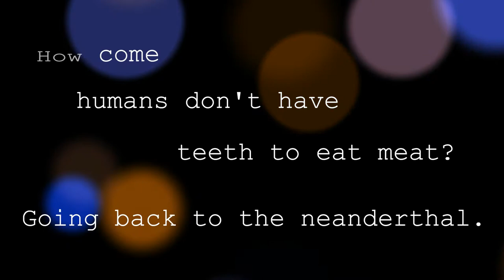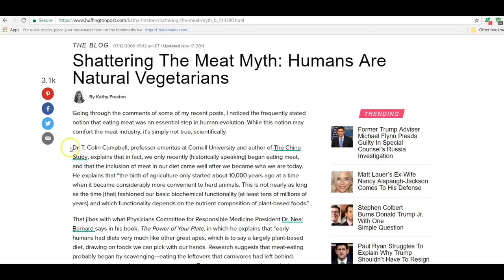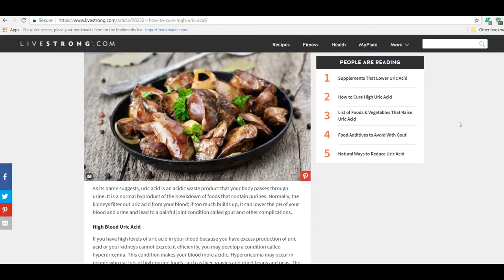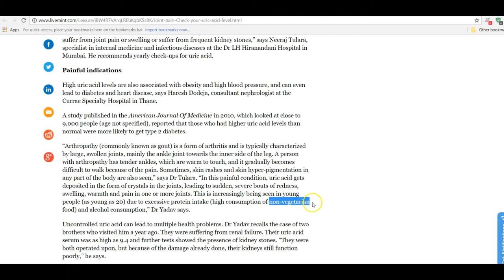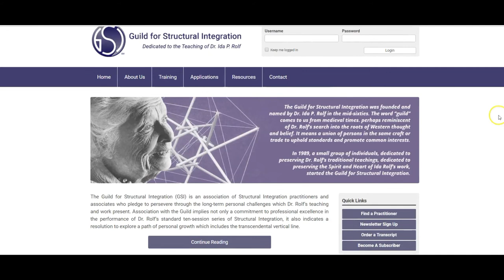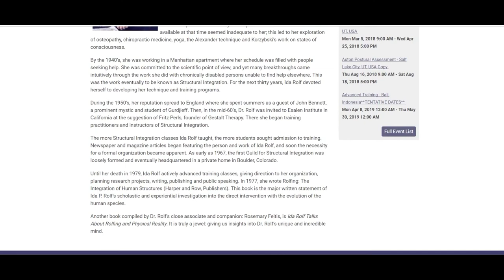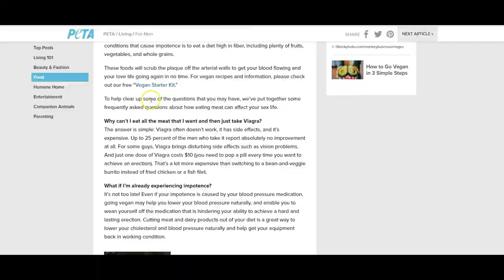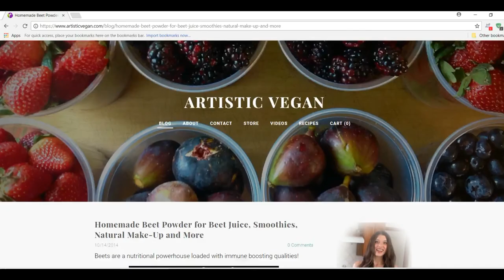Vegan Q&A with Gerald & Christa Clark - Could a Plant Based Lifestyle Prevent & Reverse....ED?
Join Gerald & Christa Clark in a 20 Minute Vegan Q&A where we discuss the following:

1.) Are Our Teeth Meant to Eat Meat? Going back to Neanderthal.

2.) How is Uric Acid Related to Muscle Tightness?

3.) Do Yoga and Structural Integration Complement One Another?

4.) Does a Vegan Lifestyle Prevent ED?

SPECIAL SHOUT OUT and THANK YOU to GERALD CLARK

Tag artisticvegan or @artisticvegan77 on IG

SOURCES:
1. Celestial Healing: How Humans are not physically created to eat meat
2. Shattering the Meat Myth: Humans are Natural Vegetarians
3. LiveStrong What happens with Too much Gout in Your Body?
4. LiveMint: Joint Pain? Check your Uric Acid Level
5. Yoga Journal and Gout
11. A Vegan Diet can help with Impotence
12. Is Vegan the new Viagra – FOK
14. Beetroot to boost your libido
17.